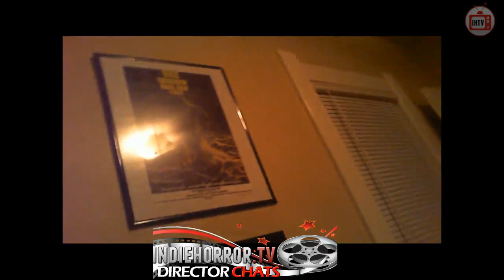IndieHorror.TV Director's Chat with Dustin Mills (8/25/13 - 2nd Chat)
Dustin Mills, Director of The Puppet Monster Massacre, Easter Casket, Night of the Tentacles, Zombie A-Hole and Bath Salt Zombies joins us for another chat on a special "Dustin Mills Appreciation Night" on IndieHorror.TV!